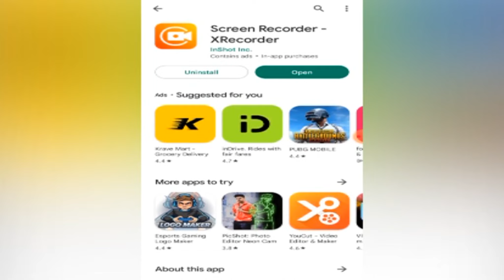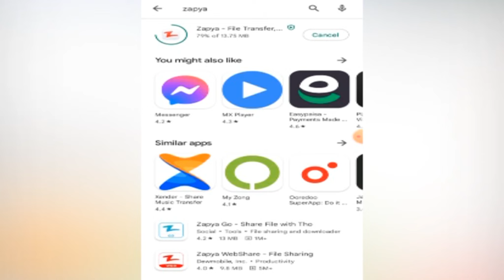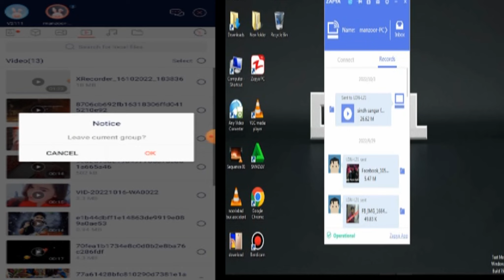Zapya kaise download kara zapya kaise computer mein convert kara 2022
earn money